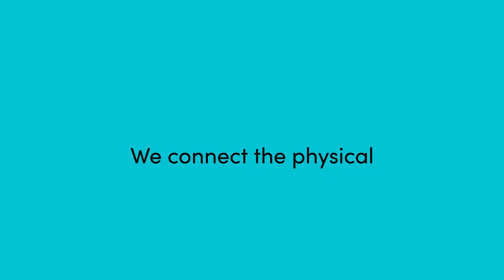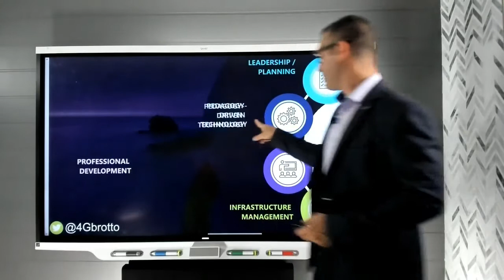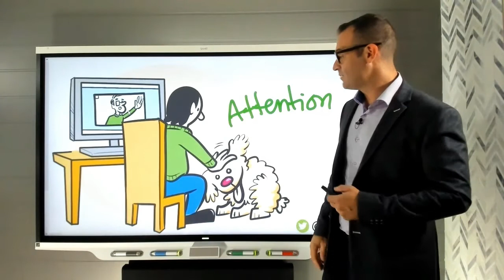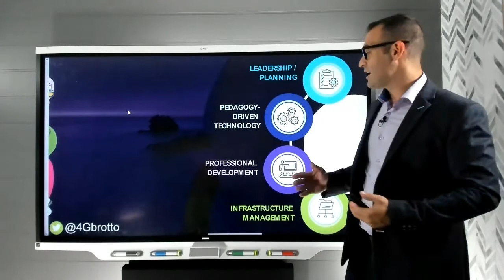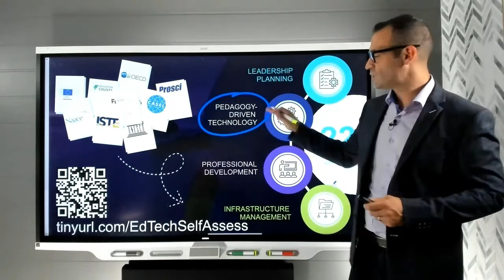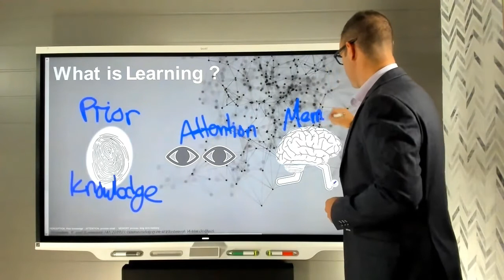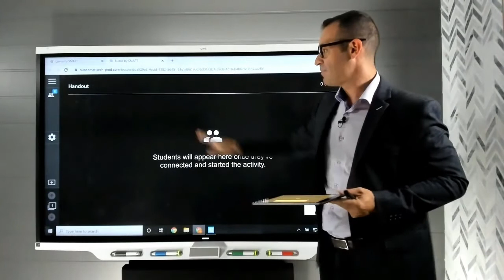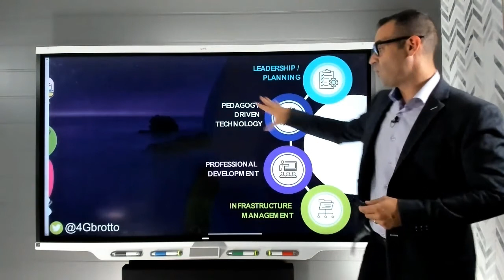8. Digital Education Odyssey 2.0: Technology, Learning, and Impact - Giancarlo Brotto - SMART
University Book Store Malaysia (UBSM) has organised an international online digital conference entitled: Digital Education Odyssey 2.0: Crossing Dimensions 2021 on 28 and 29 July 2021. This conference is supported by The Ministry of Education Malaysia, Cambridge Assessment International Education, Lenovo and Google for Education.

The Covid-19 pandemic that has hit the country since 2020 has fuelled the demand for digital products, services and support for online teaching and learning. Hence, this situation has led to the need for organising the international online conference Digital Education Odyssey 2.0: Crossing Dimensions 2021.

This 2021 conference is meant to be a journey through the twists and turns of ICT with introductions to platforms, databases, hardware, digitisation of teaching and learning, and assessment, enhancement of professionalism as well as the sharing of experiences and learnings encountered during the Covid-19 outbreak.

“Crossing Dimensions” was selected as the theme for this conference as it would enable administrators, managers and educators of educational institutions to explore the skills of using digital technology to manage, educate, develop self -professionalism, communicate and collaborate. It would also allow students to develop self -learning skills through the digitisation of education.

The Digital Education Odyssey 2.0: Crossing Dimensions 2021 would also serve as an enabling platform for both educators and students to remain relevant and effective in an era where teaching and learning needs to move away from the “within the four walls of the classroom” concept.

If you have missed the live session!
No worries, you can watch this video and get your Certificate of Attendance by 14 Aug 2021.